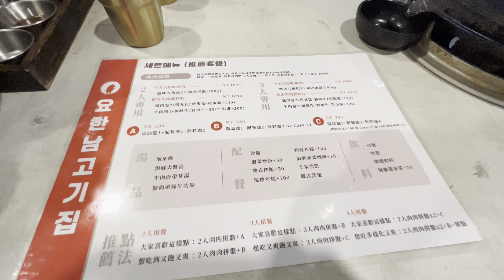Korean aged grilled pork belly from Busan, South Korea - Korean Food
📍料韓男｜韓国熟成烤五花肉 品牌概念店